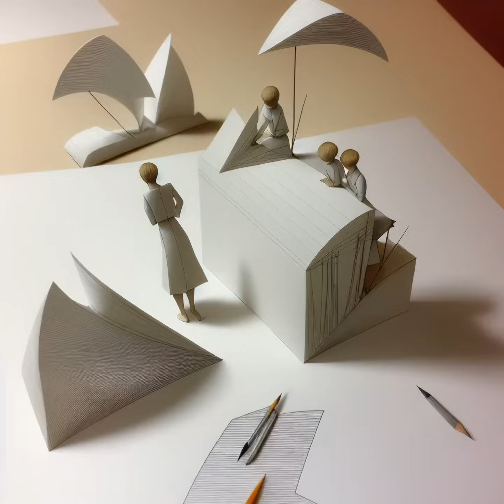Grow Together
A track celebrating our chosen family and the relationships that have gone the distance.

Lyrics: And we've been lucky to have that / Have that / For whatever time we get / Like a hand that moved us place to place / I'm glad we took the trip / That we're still making memories / That I had you to go with / That I had you to go with / Say you feel it too / So I know I haven't lost my head / Say you feel it too / Make your lens my field of view / now that you know me through and through / Let's make a home / Grow together / To the bone / Just lay your head on my chest / 'Cause here we can rest

All imagery was generated by Graeme Cornies using the Deform Colab Notebook in April of 2023.